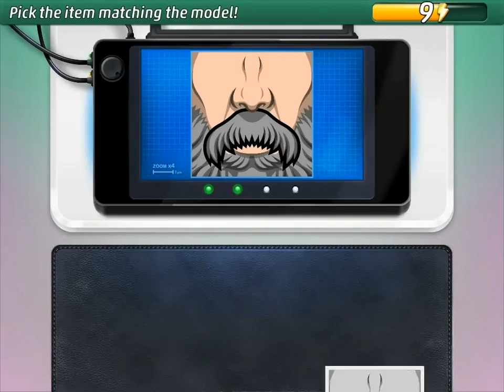Criminal Case: Pacific Bay - 5x06 - The End of the Night (White Peaks)